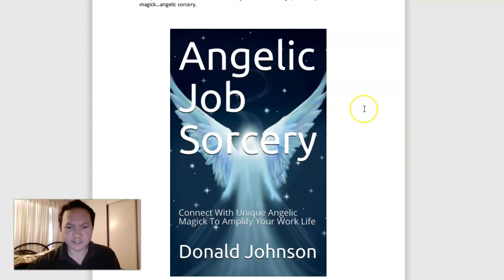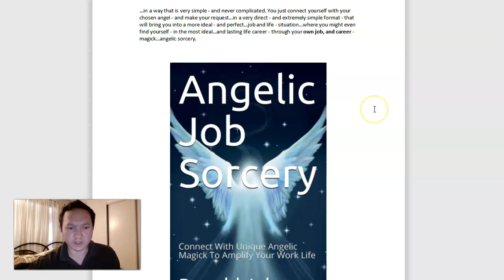Angelic Job Sorcery - Connect With Unique Angelic Magick To Amplify Your Work Life